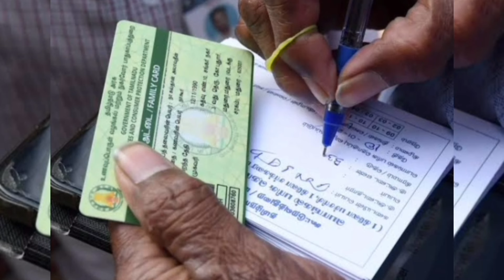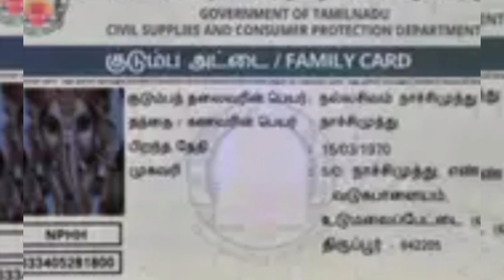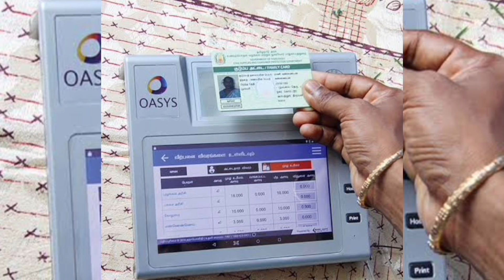ரேஷன் அட்டைக்கு வெளியான 2இன்ப அதிர்ச்சி!உடனே பாருங்க/rationcard/latestnews/mkstalin/breakingnews